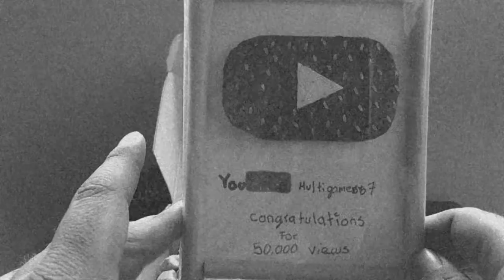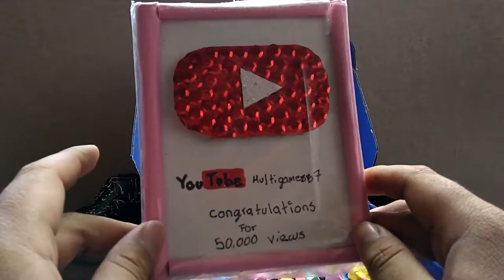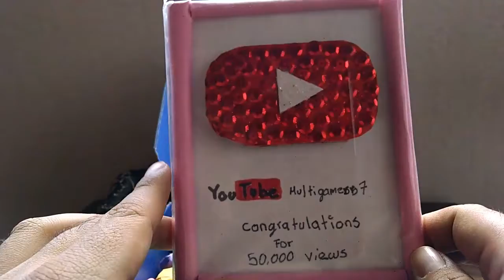Unboxing Especial - Placa 50 mil Views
Gran regalo que me dio no ? , Gracias por las 50 mil vistas :D

Y si quieres te invito a que visites a alguno de mis amigos.